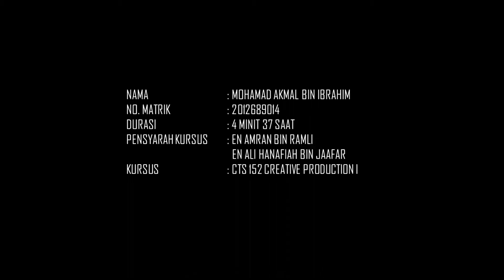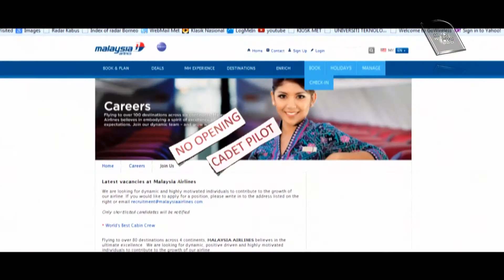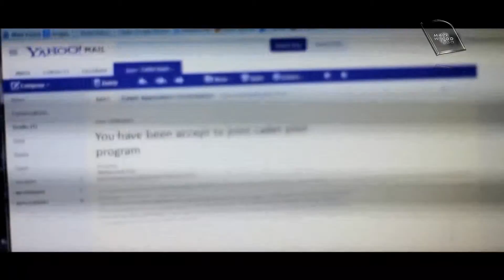Ajari Aku Dream Realize by Malzpro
My MTV assignment and insyallah hoping Airlines at Malaysia give me chance to joint them. :-)
Credit Ibrahim Md Ariff and Joe Donny let me borrow their video cam.